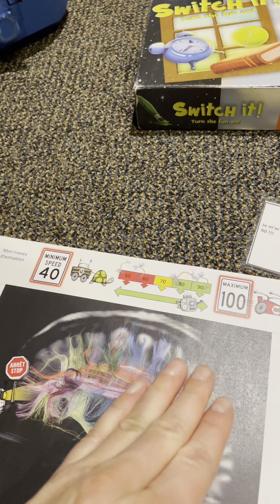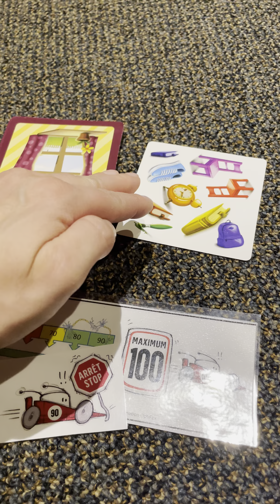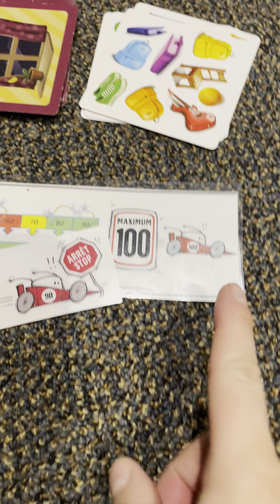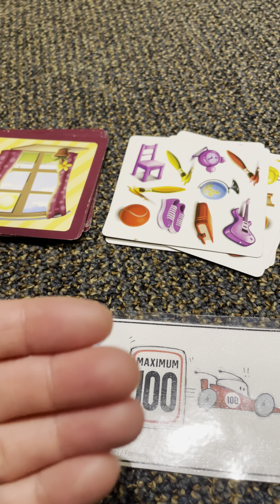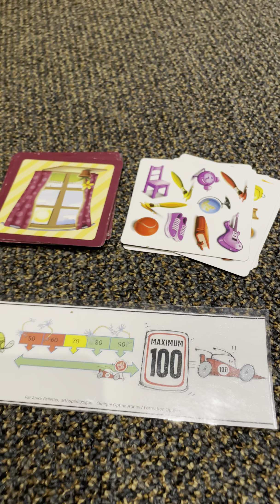Switch it; Trucs de régulation de l'impulsivité Optifex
Voici des trucs pour entrainer son cerveau à réguler son impulsivité pendant une joute de Switch it! Ces trucs sont une mise en application des formations Optifex et des trucs enseignés aux élèves dans le projet de recherche JEuMETACOGITE.
Ces trucs sont issus des formations de l'approche Optifex dispensée par Anick Pelletier orthopédagogue de la clinique Optineurones.
Consultez pour de plus amples renseignements sur les formations et le programme Optifex (stimulation des fonctions exécutives et enseignement du cerveau) à mettre en place en classe ou en intervention avec ou sans jeu!